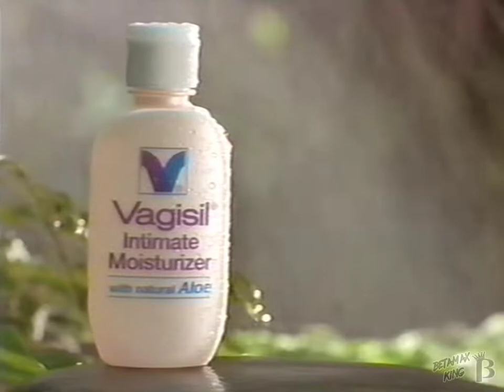Vagisil Intimate Moisturizer Commercial 1999